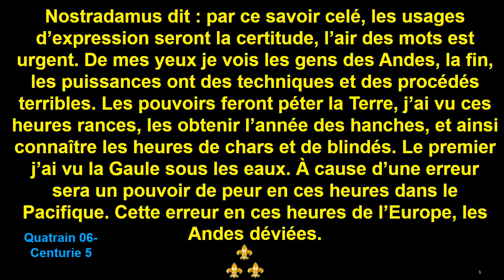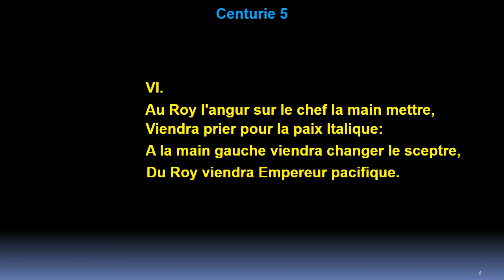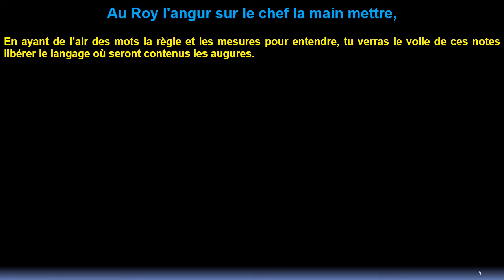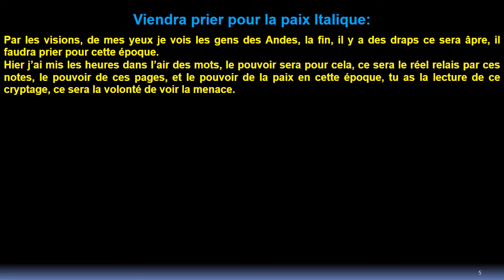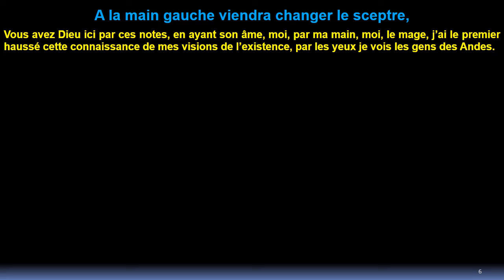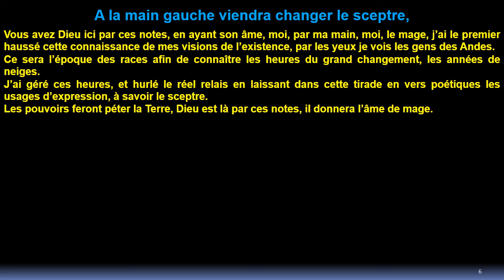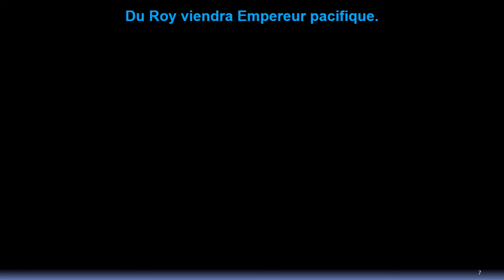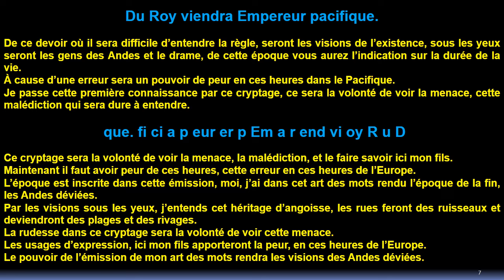Quatrain 6 : Centurie 5 de Nostradamus